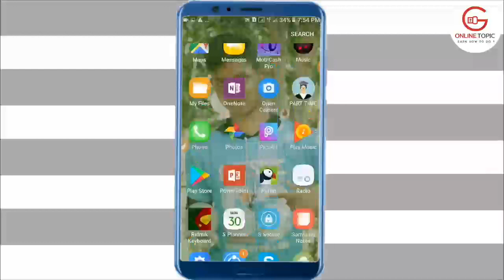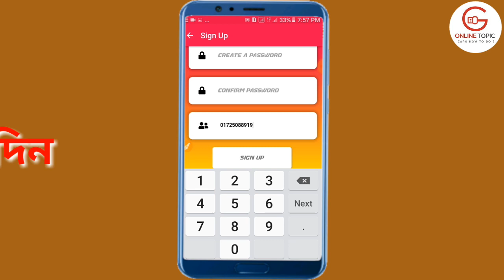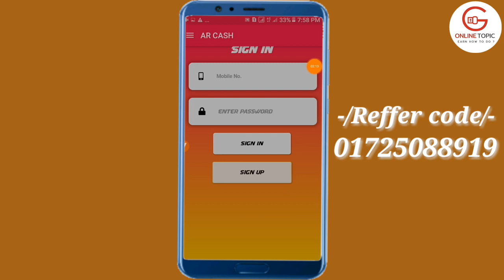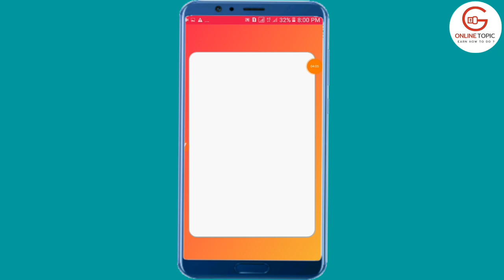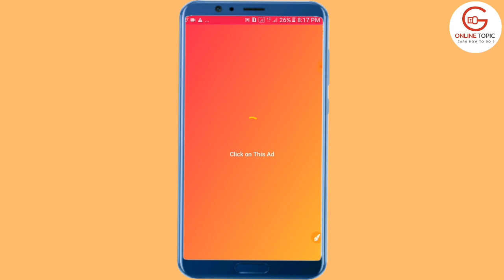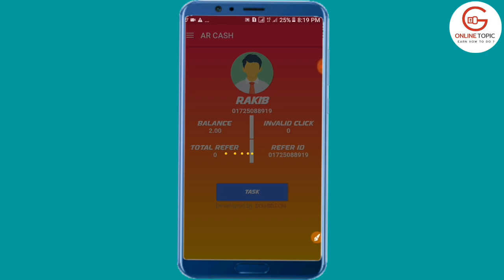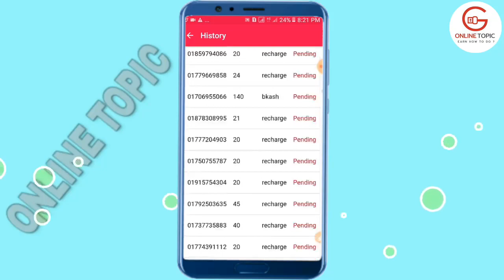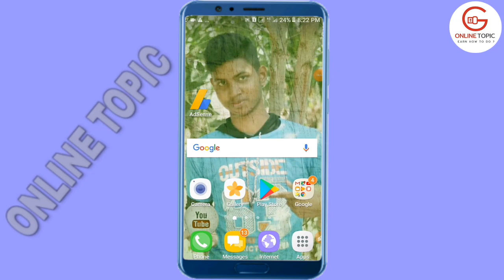parday Unlimited Income 2 tk par click 100% payment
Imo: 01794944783